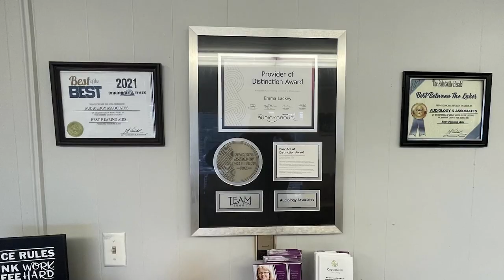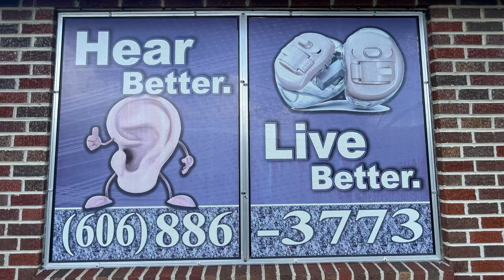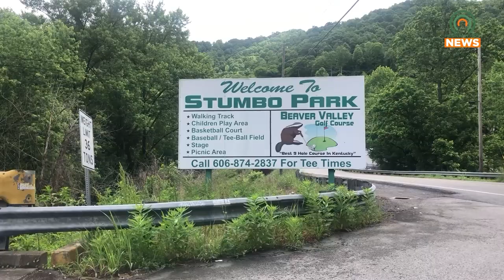William Petry Golf Scramble Teed Off on May 24, 2024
The second-annual William Petry Golf Scramble was held on Friday, May 24, 2024.